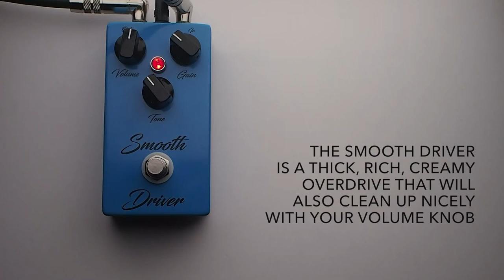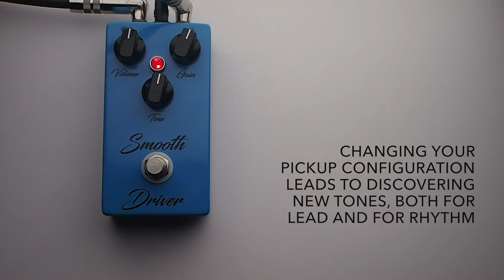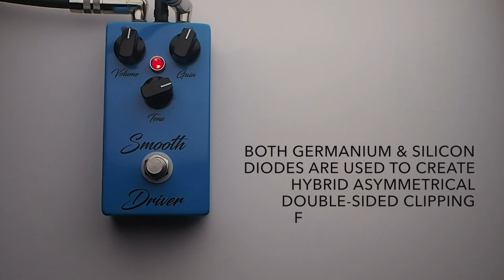Burnt Audio Effects Smooth Driver Guitar Effects Pedal Demo